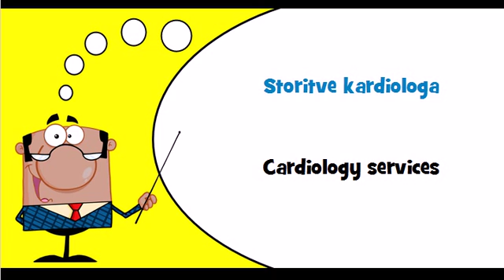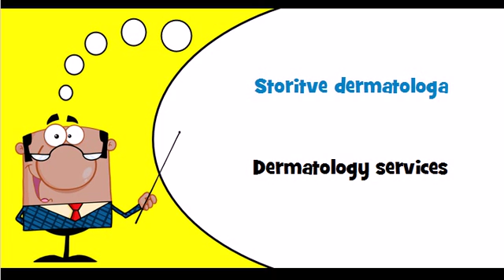Let's learn Slovenian Theme = Medical practice services